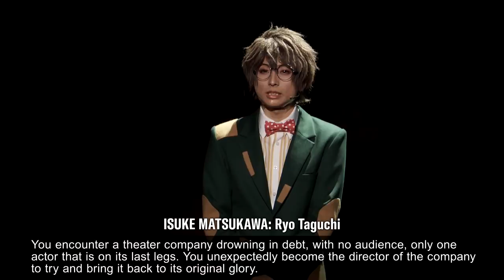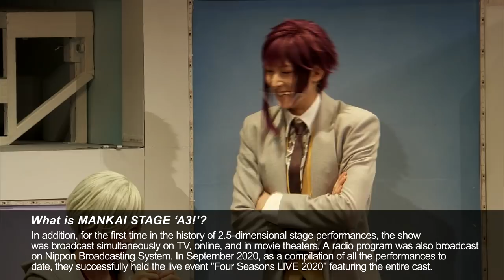MANKAI STAGE『A3!』〜WINTER 2021〜‹for J-LODlive›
MANKAI STAGE『A3!』～WINTER 2021～

公演期間
【東京公演】2021年5月20日（木）～5月30日（日）
TACHIKAWA STAGE GARDEN

【大阪公演】2021年6月3日（木）～6月6日（日）
梅田芸術劇場シアター・ドラマシティ

【愛知公演】2021年6月10日（木）～6月13日（日）
アイプラザ豊橋

※6月5日・6月6日の全３公演は、緊急事態宣言の措置を遵守するため中止した

STAFF
原作：イケメン役者育成ゲーム『A3!（エースリー）』
演出：松崎史也
脚本：亀田真二郎
振付：梅棒

CAST
荒牧慶彦　北園 涼　植田圭輔　田中涼星　上田堪大／
横田龍儀　前川優希　古谷大和／赤澤 燈／稲垣成弥／
鯨井康介／田口 涼

INTRODUCTION
MANKAI STAGE『A3!』とは
2017年の配信開始以降、ダウンロード数が750万を超えるイケメン役者育成ゲーム『A3!（エースリー）』。
かつての栄光を失ったボロ劇団を立て直すために役者を育成し、舞台公演を成功させていくストーリーで大人気を博す作品を舞台化。2018年の開幕から全国で話題となり、現在『エーステ』の愛称で多くのファンから親しまれている。
MANKAI STAGE『A3!』シリーズは、2018年に初の舞台化、物語の第一部を2公演に分けて上演。続く春組、夏組、秋組、冬組の各単独公演も全て即日ソールドアウトの大人気公演となる。さらに、2.5次元舞台作品史上初のTV・WEB・映画館の同時中継の実施、ニッポン放送でのラジオ番組など、舞台の枠を飛び出し話題を呼ぶ。2021年9月にはこれまでの公演の集大成として全キャストが出演するライブイベント『Four Seasons LIVE 2020』を成功させた。

今回の公演は2020年8月に上演した「MANKAI STAGE『A3!』～WINTER2020～」の再演。冬組にスポットを当て、第二回公演『主人はミステリにご執心』、第三回公演『真夜中の住人』の2ストーリーを展開。各組で繋いだバトンを受け取り単独公演を締めくくる。ただの再演ではなく、キャストの追加、演出のパワーアップを図り、東京公演、大阪公演、愛知公演と3都市を巡った。千秋楽には生配信とライブビューイングも行うなど、劇場のみならず、映像でも公演の様子をお届けした。

主催　MANKAI STAGE『A3!』製作委員会

MANKAI STAGE ‘A3!’ WINTER 2021

[Tokyo] Thursday, May 20, 2021 to Sunday, May 30, 2021
At TACHIKAWA STAGE GARDEN

[Osaka] Thursday, June 3, 2021 to Sunday, June 6, 2021
At Umeda Arts Theater Theater  Drama City

[Aichi] Thursday, June 10, 2021 to Sunday, June 13, 2021
At AIPLAZA TOYOHASHI

※All three performances on June 5th and June 6th were cancelled to comply with the state of
emergency declaration.

Based on the actor training mobile game ‘A3! Act! Addict! Actors!’
Directed by Fumiya Matsuzaki
Written by Shinjirou Kameda
Choreographed by Umebou

CAST
Yoshihiko Aramaki　Ryo Kitazono　Keisuke Ueda　Ryosei Tanaka　Kandai Ueda／
Ryugi Yokota　Yuuki Maekawa　Yamato Furuya／Tomoru Akazawa／Seiya Inagaki／
Kosuke Kujirai／Ryo Taguchi

INTRODUCTION

What is MANKAI STAGE ‘A3!’?
A3! Act! Addict! Actors! is a popular mobile game from Japan, where the player trains their very own troupe of fledgling actors in order to restore a struggling theatre group, the MANKAI Company, to its original glory.  Since it was first released in 2017, the game has been downloaded more than 7.5 million times. The stage adaptation, MANKAI STAGE ‘A3!’ (2018), became well-known across Japan, lovingly nicknamed "A-ste" (A stage) by its large fanbase.

The MANKAI STAGE ‘A3!’ series was first adapted to the stage in 2018, with the first part of the story divided into two separate stages. The following performances by the Spring, Summer, Autumn and Winter Troupes were all sold out on the same day and became extremely popular. In addition, for the first time in the history of 2.5-dimensional stage performances, the show was broadcast simultaneously on TV, online, and in movie theaters. A radio program was also broadcast on Nippon Broadcasting System. In September 2021, as a compilation of all the performances to date, they successfully held the live event "Four Seasons LIVE 2020" featuring the entire cast.

This performance is a revival of “MANKAI STAGE ‘A3!’ WINTER 2020,” which was performed in August 2020. Focusing on the Winter Troupe, two stories were developed: the second stage performance, "Butler and the Silver-Spoon" (Shujin wa misuteri ni goshushin), and the third stage performance, "Nocturnality" (Mayonaka no Juunin). They took the baton that was passed on by each troupe and concluded their solo performance. It was not just a reprise of the original performance, but a tour through Tokyo, Osaka, and Aichi, with additional cast members and a more powerful performance. On the final day of the tour, the performance was broadcast and viewed live, available to watch not only in the theater, but also on screen.

MANKAI STAGE ‘A3!’
MANKAI STAGE ‘A3!’ Official Twitter

Presented by MANKAI STAGE ‘A3!’ Production Committee

©MANKAI STAGE ‘A3!’ Production Committee 2021